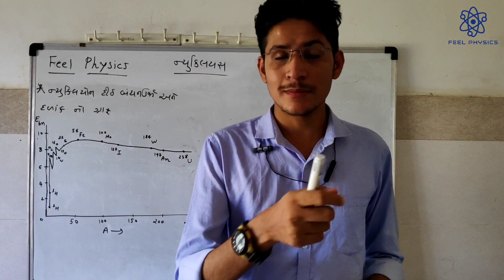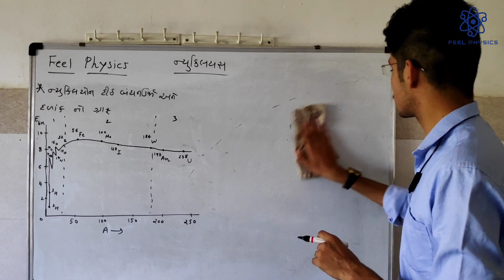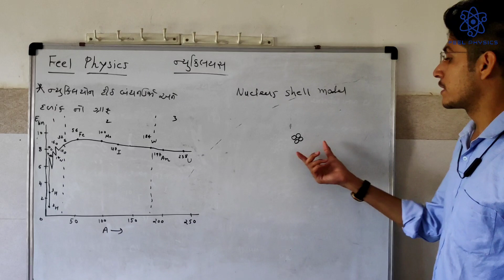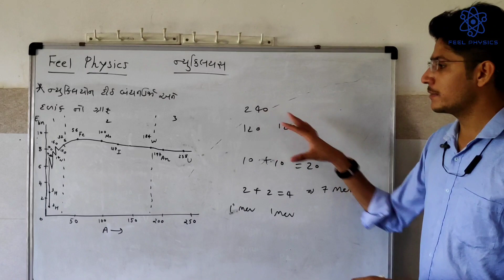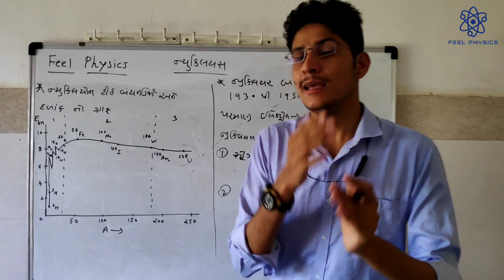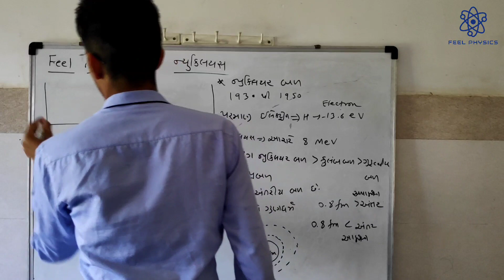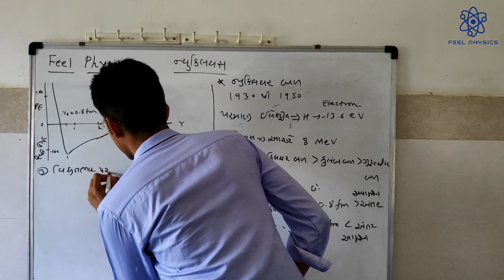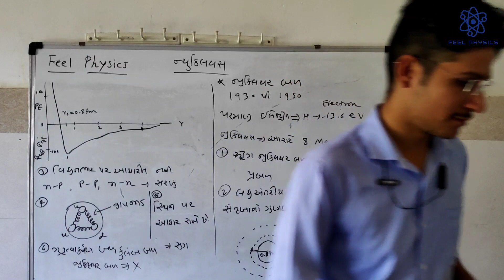Lec-6 || Chapter-13-Nuclei || Strong Nuclear Force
નમસ્કાર વિદ્યાર્થીમિત્રો,
આ લેકચર માં આપને સ્ટ્રોંગ ન્યુક્લિઅર બળ વિશે વિસ્તૃત માં ચર્ચા કરેલી છે. તો જોવો આ લેકચર અને આનંદ મેળવો.

Hello Students,
I have discussed about Strong Nuclear Force in detail. So learn and I hope you will Enjoy!!!